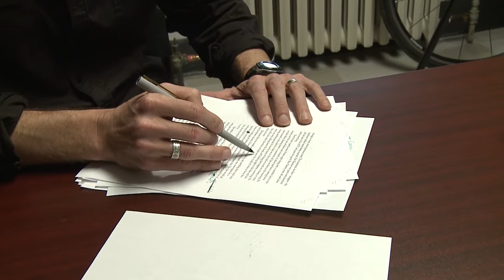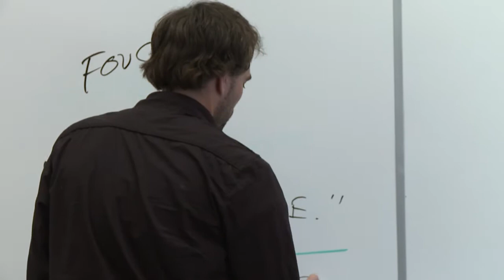Books: Meet the People - Alexander MacLeod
Transcript and Descriptive Text:
00:00-00:19 - Fade-in on Alexander McLeod reading a passage from one of his short stories. He is seated at his worktable. In the background, we see an old hot-water radiator and tons of books. The camera does a close-up on his hands, in one of which he is holding a pencil. On the bottom of the screen we can read Alexander McLeod, Author. Fade-out.

"He came around a turn and a bad rut in the trail or a rock, or a bump, or some stump. Nothing special. It was the kind of thing that happens as swerving. He went one way, rolling down the bank, still holding tight to the bike. And she flew off in the other direction, straight into the trunk of a tree at 45 miles an hour."

00:19-00:38 - Shot of Alexander McLeod being interviewed by someone off-screen. He is seated at his worktable. Behind him, on the left of the screen, we can see a bookcase full of books. To the right are a bicycle and another bookcase full of books. When he mentions his short story collection, an image of the book appears for a moment in the upper right corner of the screen, then disappears.

"My name is Alexander McLeod, and I wrote a collection of short stories a couple of years ago called Light Lifting. There's seven stories in that book, but it took me about 15 years to get to the point that they could come out into the world. So, it's been a sort of lifelong pursuit for me."

00:38-00:43 - Fade to a shot of Alexander McLeod and a printed page with pencil marks on it.

"I sort of treasured my writing and kept it with me privately while I was working at school and getting a Ph.D."

00:43-00:51 - Back to Alexander McLeod being interviewed by someone off-screen. He is seated at his worktable. Behind him, on the left of the screen, we can see a bookcase full of books. To the right are a bicycle and another bookcase full of books.

"And I teach at university, as you can see, so I have to mix my writing time with my teaching time"

00:51-00:54 - Fade between two images of Alexander McLeod working at his desk and reading.

"and my correcting time and my meetings"

00:54-00:58 - Back to Alexander McLeod accordant being interviewed by someone off-screen. He is seated at his worktable. Behind him, on the left of the screen, we can see a bookcase full of books. To the right are a bicycle and another bookcase full of books. Fade-out.

"and that sort of stuff, that people, anyone who's ever been to a university knows what that's like."

00:58-01:03 - Fade-in. Back to Alexander McLeod being interviewed by someone off-screen. He is seated at his worktable. Behind him, on the left of the screen, we can see a bookcase full of books. To the right are a bicycle and another bookcase full of books.

"My advice to young artists of any kind is trust your style."

01:03-01:06 - Shot of Alexander McLeod in a classroom teaching. He is writing on the board.

"Like, find it. Find it and then trust it."

01:06-01:12 - Fade back to Alexander McLeod being interviewed by someone off-screen. He is seated at his worktable. Behind him, on the left of the screen, we can see a bookcase full of books. To the right are a bicycle and another bookcase full of books. Fade-out.

"Don't ever try to, don't ever try to be like anyone else because A-"

01:12-01:16 - Shot of Alexander McLeod in a classroom teaching. We see him speaking to his students. In the foreground, to the left of the screen, we see a female student's back.

"you can't do it and B- it's only going to frustrate you."

01:16-01:39 - Fade back to Alexander McLeod being interviewed by someone off-screen. He is seated at his worktable. Behind him, on the left of the screen, we can see a bookcase full of books. To the right are a bicycle and another bookcase full of books. At the bottom of the screen we can read Alexander McLeod, Author. Fade-out.

"Your real stuff is going to be sitting there sort of at odds with what you're trying to do. So, once people get a hold of their, I'm not going to say their voice, but when they get a hold of how they want to do it, that's usually the most valuable, the most valuable moment I found with my students, you can recognize it. Because it becomes very easy and everything goes well after that."